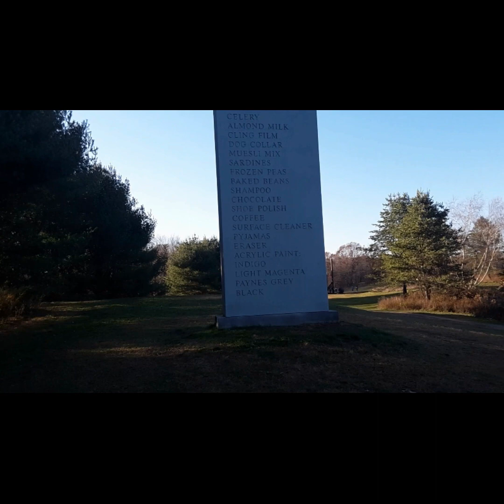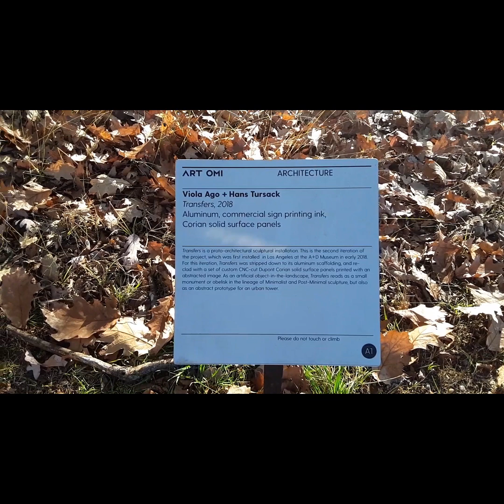Art Omi at Ghent , NY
Exploring Art Omi at Ghent NY. Situated on 120 acres in Hudson Valley, Art Omi presents  the works of contemporary artists and architects, and offers a range of large - scale works in nature, plus a 1500 square foot of gallery. The  Sculpture and Architecture Park currently offers more than 60 works by artist and architects on view, with pieces or exchanged each year.  Art Omi welcomes the public to its events and grounds free of charge, and is open daily.